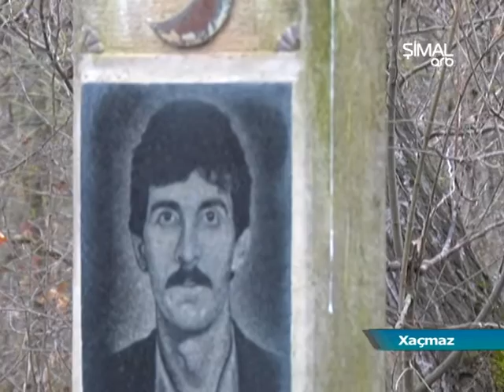20 yanvar şəhidi xaçmazlı Zahid Abdullayevin ailəsindən reportaj ARB Şimal